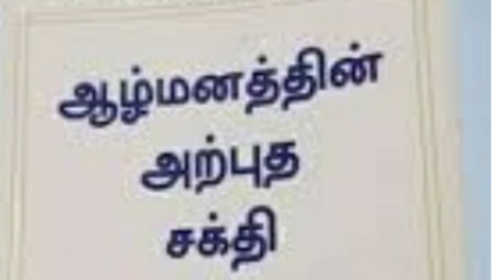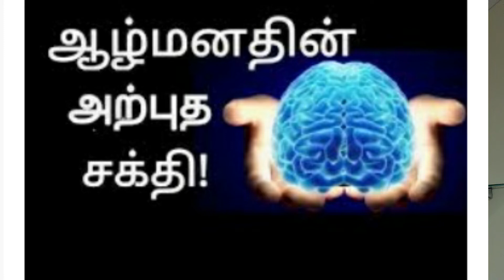எண்ணமே வாழ்க்கை | வைரத்திலும் மேலானது எண்ணம் | The Power of positive thinking | Fr. Packianathan